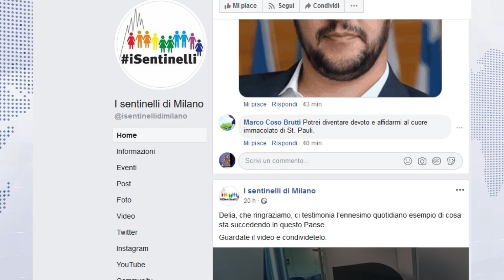Follia sul treno: uomo insulta senza motivo le persone di colore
Hai fatto il biglietto? Fammi vedere il biglietto? L’invito, e nemmeno in maniera educata, non arriva dal controllore ma da un pendolare. Lo si vede bene: indossa una maglietta verde e pantaloncini corti.
Scene di ordinario razzismo sulla milano verona.